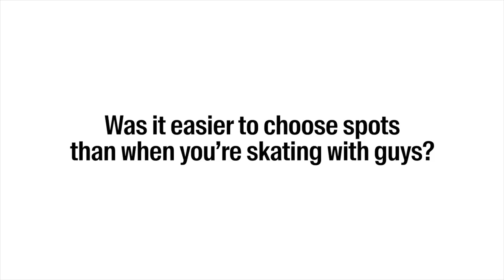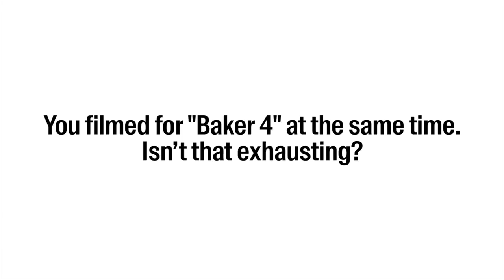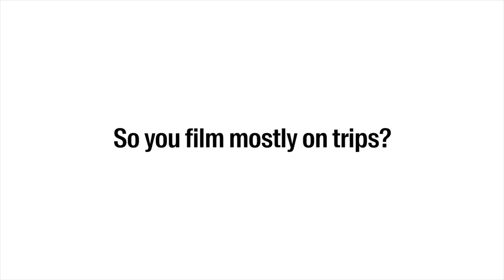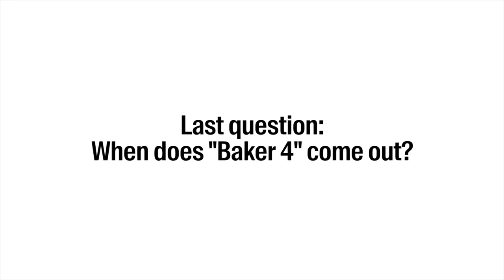A Coffee with Elissa Steamer